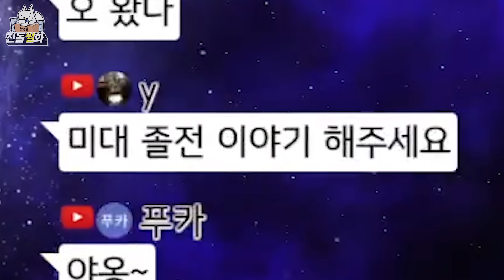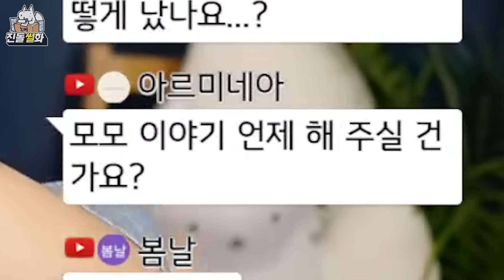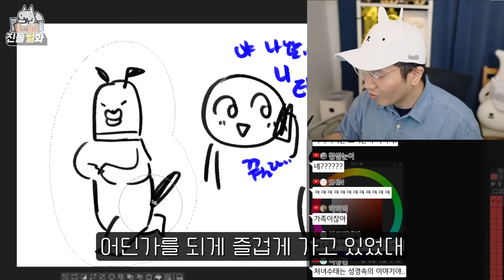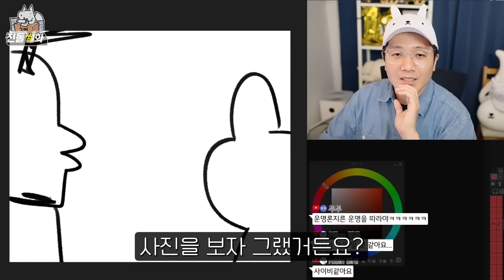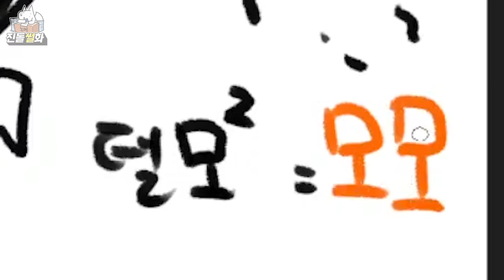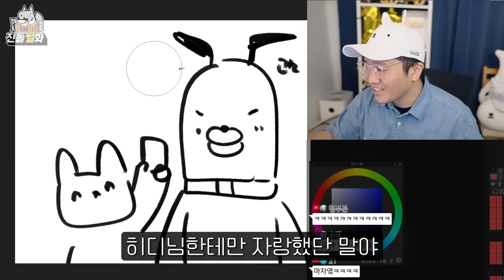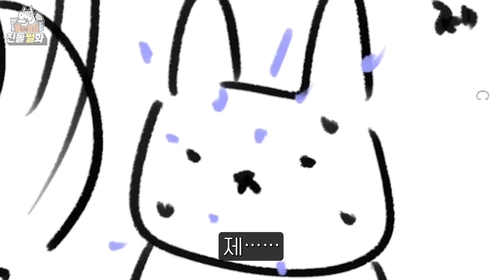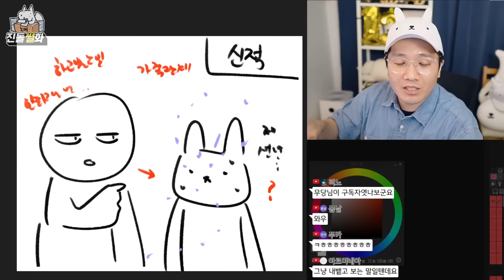주문하신 '레전드 다이슨 리뷰 + 비데 충전 + 운명의 고양이' 세트 나왔습니다 (feat. 일단 과학이다)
안녕하세요, '다이슨 청소기 리뷰 쓴 사람'이 직업이고 부업으론 웹툰과 유튜브를 하고 있습니다.